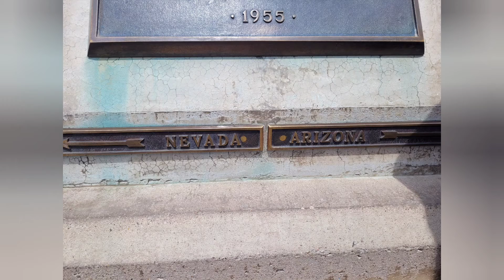A short video and some pictures of the Hoover Dam (FHD)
Well, on our way to Kingman, Arizona, we stopped by at the ever famous Hoover Dam. This dam was built to control the transportation of water throughout the western states, to essentially share the wealth and provide the western United States with a constant flow of water. Now, I unfortunately don't know too much history on the Hoover Dam, so I suggest you watch another video if you want to learn more about it. Also, the pictures I added after the short clip in this video are in a sideshow format, almost like a PowerPoint, which is why they do not have any timeslots/captions to go with them. Feel free to pause the video for all the pictures I took though, as you might find some of them interesting. What interested me a lot was that one of the pictures was taken in two different states, which are both included in it. The Colorado River was the official boarder of the states as well. With that all out of the way, I hope you all enjoy this short video of the Hoover Dam. This video was taken in Hoover Dam, at the border between Nevada and Arizona. July 26, 2021, 4:25 pm eastern time (1:25 pm pacific time).